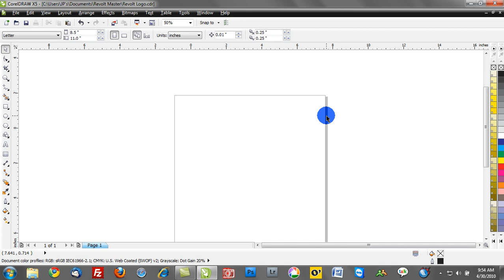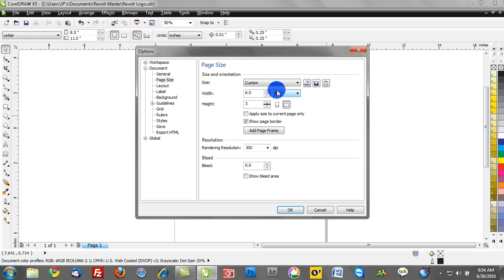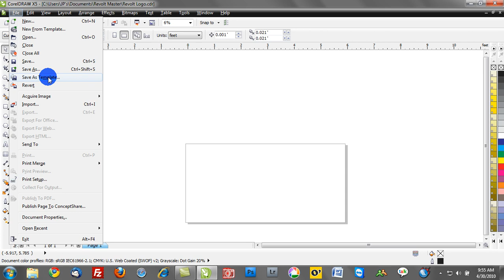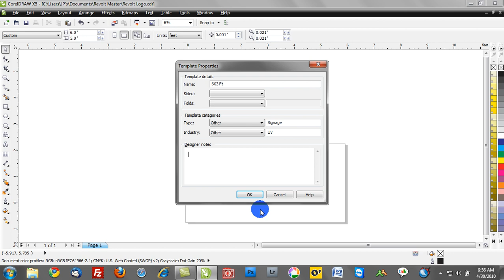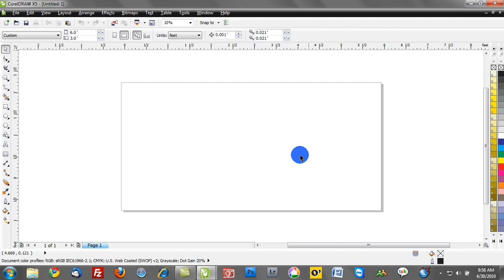corel draw x5 training video tutorials: Page Layout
CorelDRAW X5 tutorial on modifying page layouts.